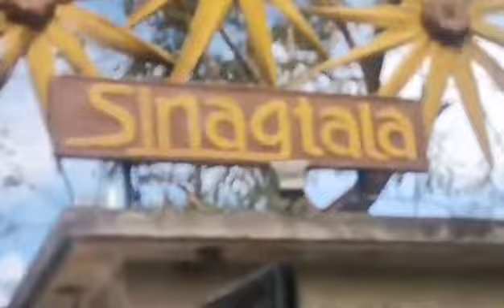ROAD TRIP GO TO SINAGTALA BATAAN NO COPYRIGHT MUSIC BACKGROUND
I DO NOT OWNED THE RIGHTS TO THIS SONG .
THIS MUSIC IS FOR ENTERTAINMENT ONLY.

ALL MUSIC AND REMIX IS ONLY ENTERTAIRMENT

MEMBER SILVER

MEMBER WHITE GOLD

MEMBER GOLD

ang channel na ito ginawa ko hindi para sakin lumaki man o hindi at kung kikita man ito ay may pupuntahan na maganda at makabuluhan . maraming maraming salamat sa DJMHERVIE sa suporta sa channel na ito at sa darating pang panahon na magagawa ng channel salamat ulit sa inyong lahat.

Ang tunay na KRISTIYANO ay may tatak sa puso ang pagmamahal sa kapwa hindi sa sarili dahil habang nabubuhay pa si HESU KRISTO dito sa mundo ang kanyang pinaglalaanan ng maraming oras at panahon ay mga taong makasalanan at hindi kaibig-ibig ngunit silang lahat ay kanyang binigyan ng pagkakataong magsisi sa kanilang mga kasalanan kahit gaano man ito kadumi at kadilim.
Kung ito ang mangingibabaw sa bawat isa walang maapi dahil mahal nila ang bawat isa at kayang magpatawad sa anumang pagkakamali.
Nawa'y maghari sa bawat nilalang ang Dakilang pagmamahal ng DIYOS. .